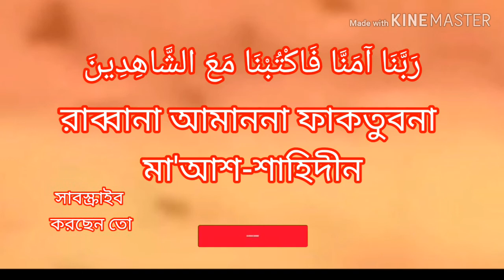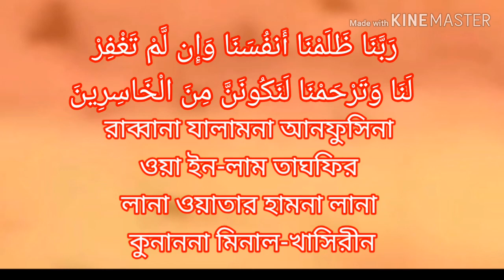নয়টি ছোট মুনাজাত শিখুন খুব সহজে।। দোয়া ও মোনাজাত। আল্লাহর কাছে প্রার্থনা।। munajat and doa.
নয়টি ছোট মুনাজাত শিখুন খুব সহজে।। দোয়া ও মোনাজাত। আল্লাহর কাছে প্রার্থনা।। দোয়া ও মোনাজাত আরবি